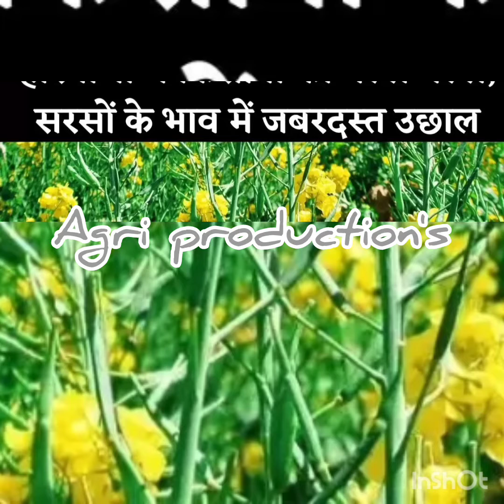सरसों की तेजी कब तक जौ के भाव एवं मार्केट तेजी मंदी रिपोर्ट